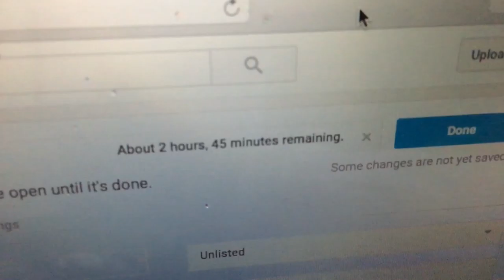NOT GETTING MARRIED AT GRETNA GREEN | Daily Dose 49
Driving from one big lake to some more big lakes, free biscuits.